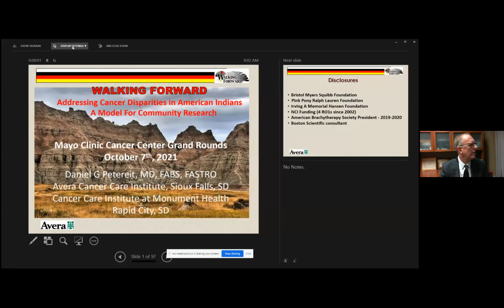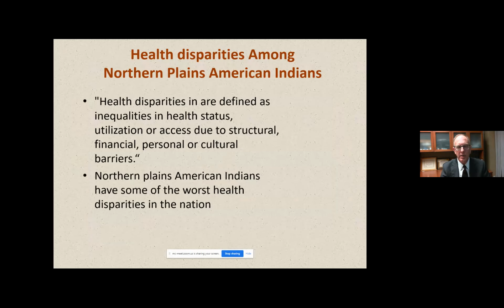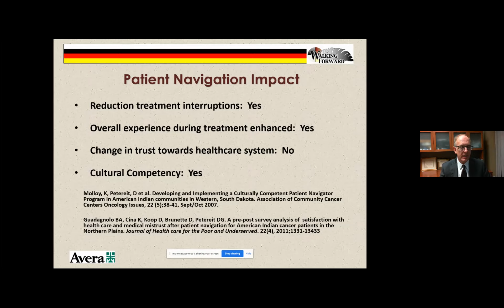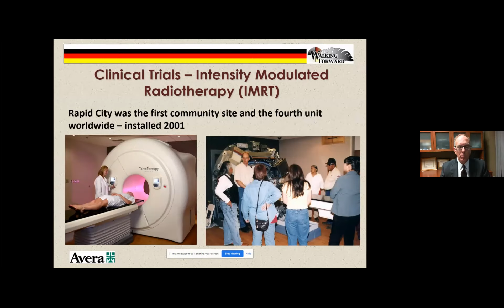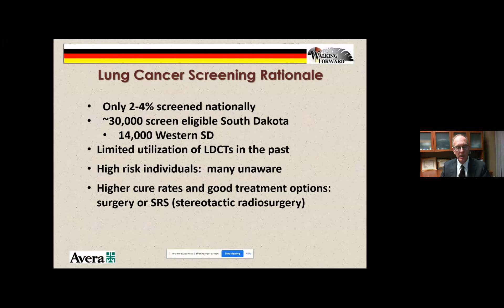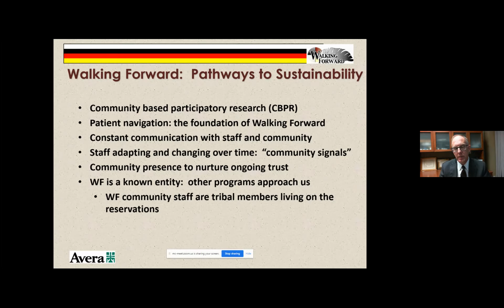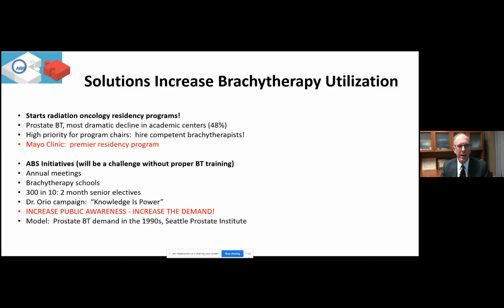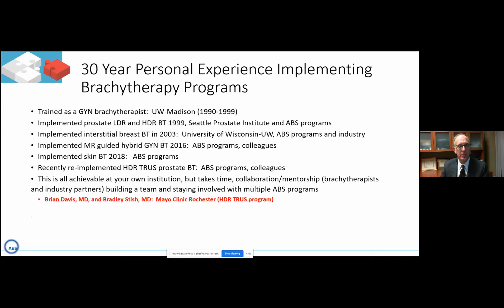The Continuing COVID-19 Pandemic: Current Issues and Glimpse Into the Future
Dr. Daniel G. Petereit discusses Collaborating at the Community Level to Advance Cancer Control in the Northern Plains American Indians.  Dr. Petereit, speaks about American Brachytherpy Society Initiatives to enhance training the next generation of brachy therapists.